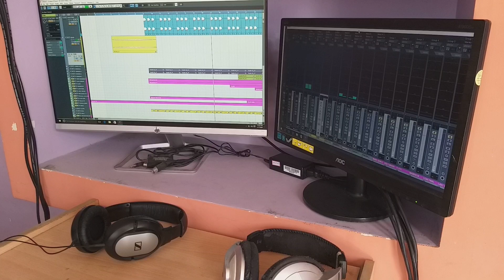Nagin v/s Do Ghut | Instrumental Music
Cover Credit
Music Arranged - Raju Kundu & Rinku Khan
Audio Mixed - Rinku Khan   (Studio Symphony)

Original Credits
Movie : Jheel Ke Us Paar (1973)
Cast in the video : Mumtaz & Anwar Hussain
Singer: Radhika
Lyrics: Anand Bakshi
Original Music: R D Burman

It's not my song I did not compose this song. This is my cover version played on the Keyboards & Octopad Instrumental song
Casio SA78
casio sa77
Casio SA47
Casio SA46
Roland E-X30
Roland EX-20
Roland E09IN
Yamaha PSRI455
Yamaha F51
Yamaha PSR E453
yamaha keyboard PSR-E363
Casio CT-X8000IN
Casio CT-X9000IN
Roland XPS-10 Keyboard Buy
Roland XPS-30 keyboard Buy
Tripod Buy
Microphone for voice recording
Sound card for recording
XPS 30 Pc Connect Usb cable
Midi Cable
Studio Monitor For song mastering

keyboard instrumental